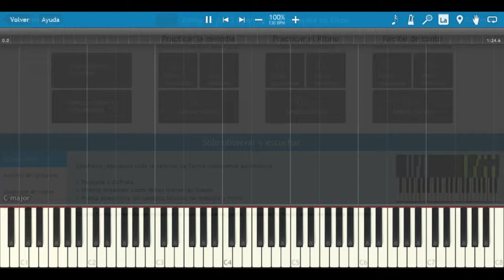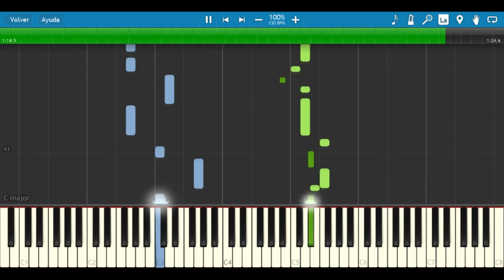Ashita no Joe 2 Opening 1 - Kizudarake no Eikou [Piano Tutorial]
Hey, 2 months since the last video, its been a long time. This opening theme was kinda hard, I didn't know what to do, all I got was this and I think it sounds great, enjoy.

Ashita no Joe 2 Opening 1 - Kizudarake no Eikou by Takeshi Obo on piano.